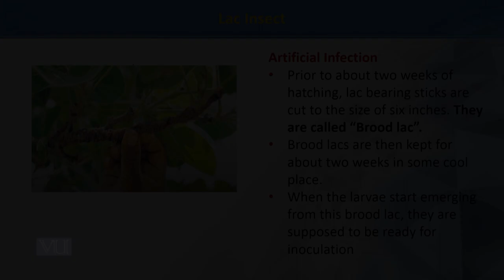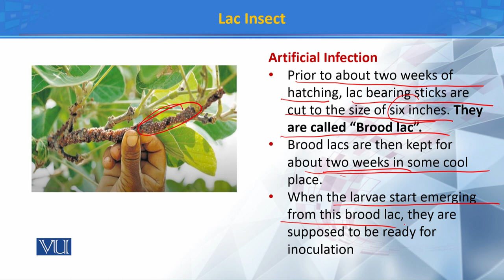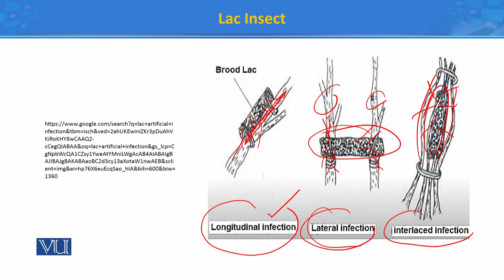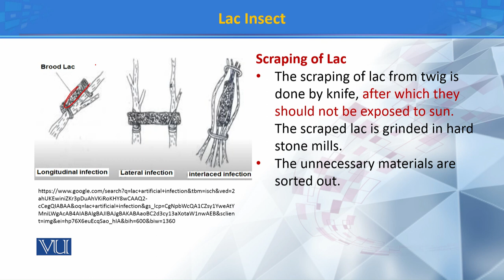Lac insect III | Principles of Systematics | ZOO511T_Topic182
Topic182: Lac insect III
by Dr. Muhammad Tahir